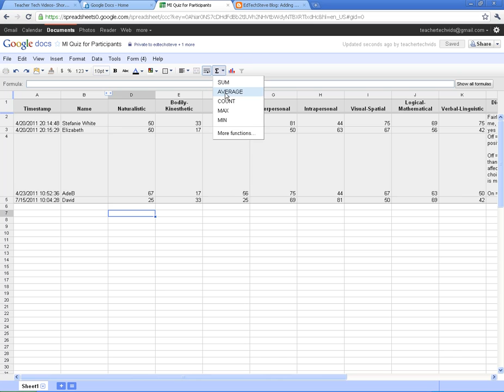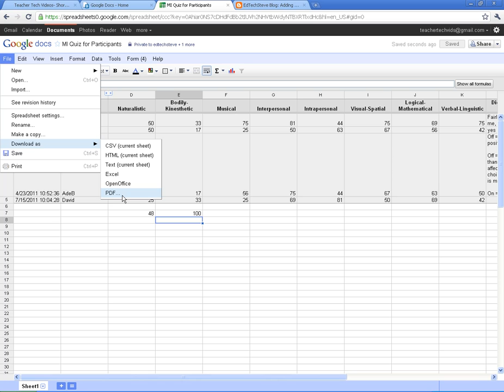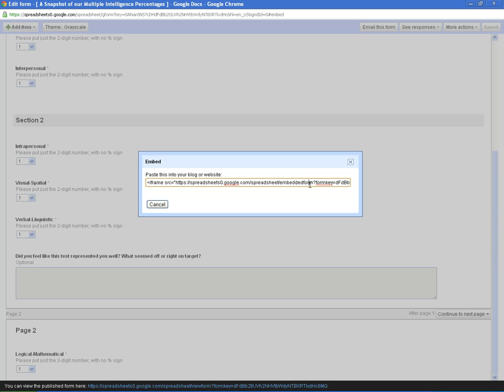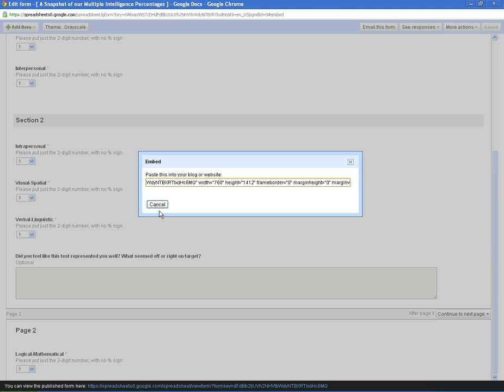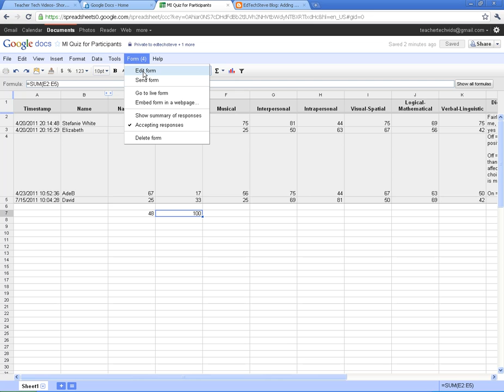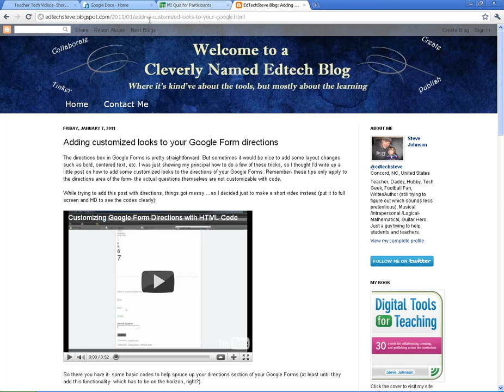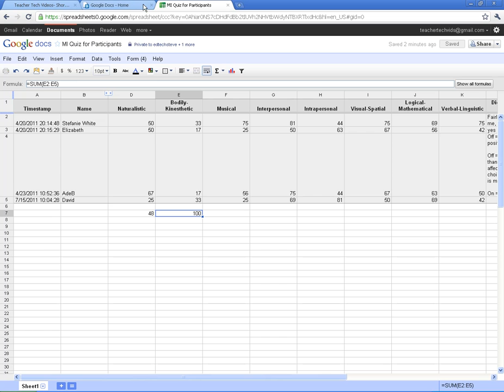Google Forms - Beyond the Basics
A short video tutorial for teachers about using Google Forms.